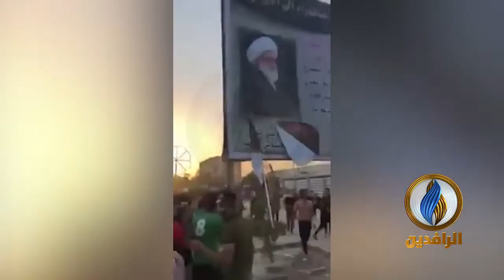متداول | متظاهرو الناصرية يقتحمون مقرا لحزب الفضيلة ومكتبا لنائب في البرلمان صباح اليوم